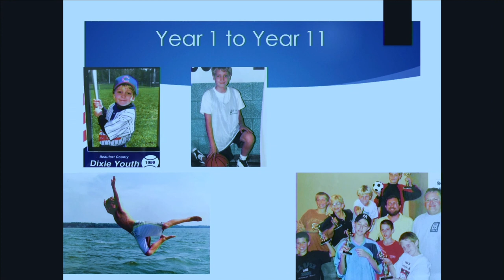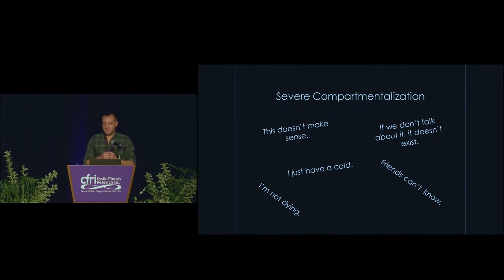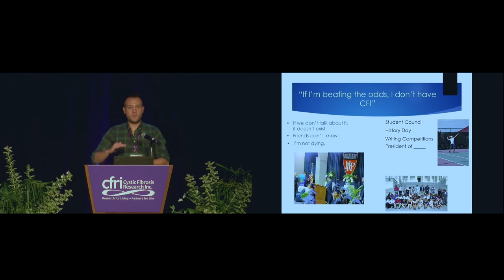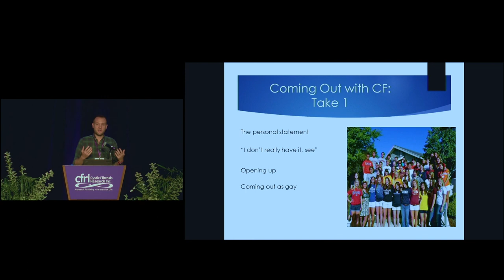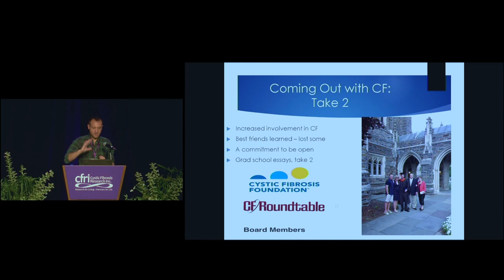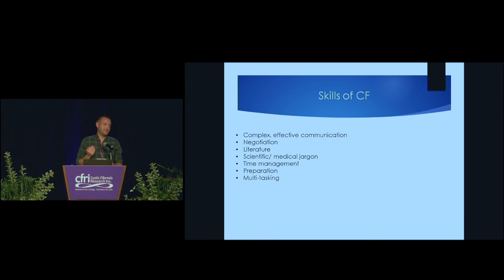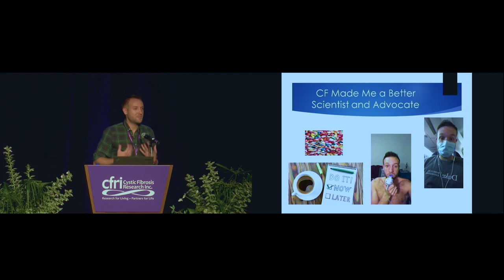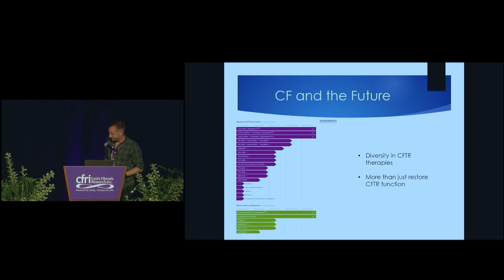Science, Advocacy & Life with CF - Reid D'Amico, PhD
As a member of the cystic fibrosis (CF) community, Reid discusses his personal experience as an adult with CF, along with his professional experiences as a biomedical engineer, advocate, and incoming scholar at the US Food and Drug Administration. Reid speaks about how CF can be used as a foundation for advancing insight in the fields of engineering and science. In particular, Reid shares how being an adult with CF allows him to experience the world differently, and ultimately influences his ability to innovate and create policy. Key objectives of Reid’s talk include: providing an overview of the psychological and physical challenges that may face members of the CF community in the lab or workplace; using a CF identity to challenge the status quo; discussing how the CF community can teach others to be agents of change in their personal and professional lives.